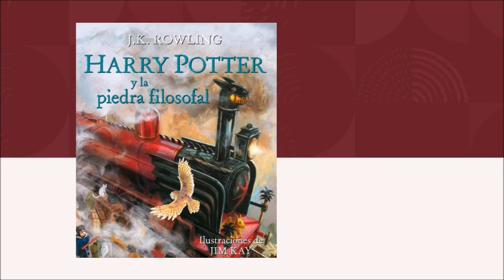Audiolibro Harry Potter y la piedra filosofal